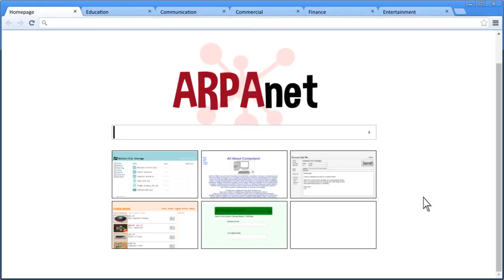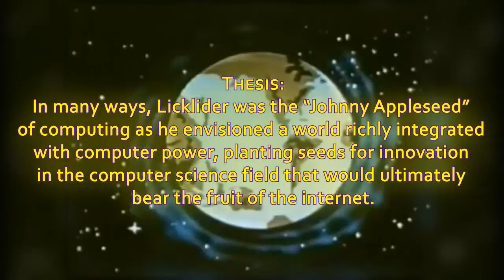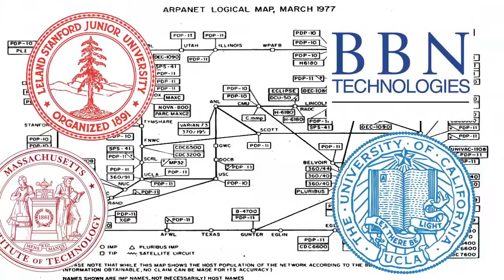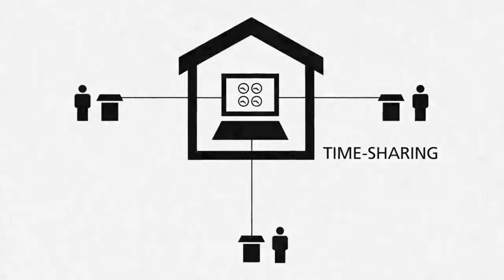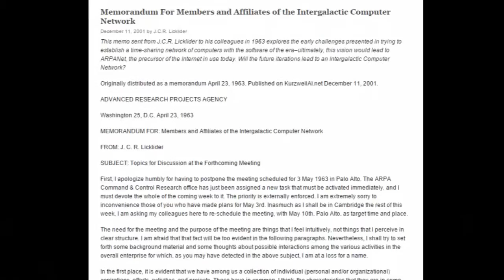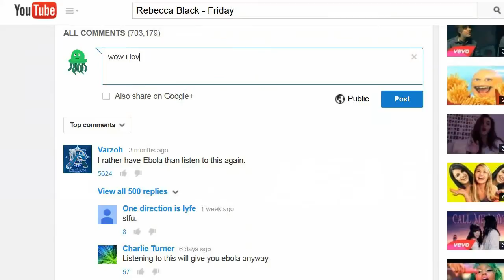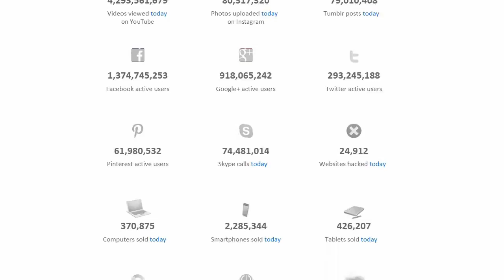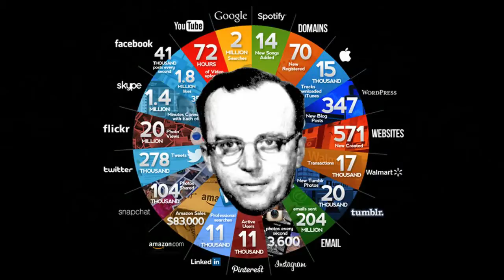NHD Documentary 2015 County: J.C.R. Licklider's Leadership in Linking the World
Leadership and Legacy
CLEMDOC2-51

Group Members:
Emily Choi
James Fong
Jesse Angelo Pangilinan
Alex Wong

This version is for county.

The internet is undeniably one of the most revolutionary tools of our time. It has filled every aspect of our lives, from communication to education, from finance to leisure. But where did such a system come from?

Well, the internet’s creation owes a great deal to 1960’s psychologist and computer visionary Joseph Carl Robnett Licklider, or “Lick” for short.

Born March 11th, 1915 in St. Louis Missouri, Licklider went on to study at Washington University, where he triple majored in physics, mathematics and psychology. Afterwards in 1942, he received his Ph.D. in psychoacoustics at the University of Rochester. Although a psychologist made for an unlikely hero in computing, Licklider introduced fresh perspectives on the technology that fostered revolutionary new thought for a relatively young technology.

In many ways, Licklider was the “Johnny Appleseed” of computing as he envisioned a world richly integrated with computer power, planting seeds for innovation in the computer science field that would ultimately bear the fruit of the intern.et

Computers were slow to gain recognition because of their blatant impracticalities. The fact was that there were only a few computers during the age, and they were being used by government agencies, universities and large corporations. These computers were large enough to take up multiple air-conditioned rooms, making them a multi-million dollar investment. Additionally, the cost of a computer greatly outweighed its value as an asset, offering minimal immediate uses. However, the most significant flaw was how excessively irritating and complex it was for their operators to actually make use of the system. Every program would need to be printed, physically transferred to the computer, and installed manually.

Licklider was first exposed to the computer’s major limitations while working as an Associate Professor at MIT. At MIT, Licklider had access to a real-time computer called Whirlwind and began to envision a whole new world. He realized that computers had the potential to accelerate the human mind’s capacity to analyze information.